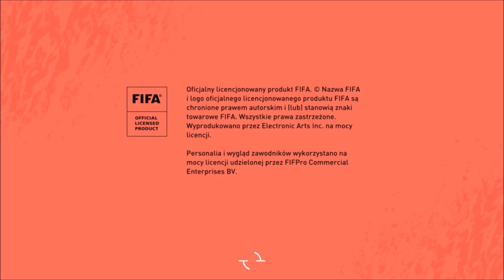Precyzyjne wykończenie na czerwonym + główka w ziemię = wylew bramkarza? | FIFA 20 Ultimate Team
Luźny materiał z Ultimate Team. W czasie grania jednego ze spotkań mój bramkarz strasznie dziwnie zachowywał się przy strzałach głową, gdy precyzyjne wykończenie było na czerwonym. I tak się zastanawiam czy takie coś to standard czy mnie trafił się taki mecz jeden na milion :P
Plan tygodnia:
Poniedziałek: Brak filmu lub od czasu do czasu film niezwiązany z jakąkolwiek serią
Wtorek: FIFA 20 Kariera Radosław Majecki
Środa: FIFA 20 Kariera AC Milan
Czwartek: Brak filmu lub od czasu do czasu film niezwiązany z jakąkolwiek serią
Piątek: Brak filmu lub od czasu do czasu film niezwiązany z jakąkolwiek serią
Sobota: FIFA 20 Kariera Radosław Majecki
Niedziela: FIFA 20 Kariera AC Milan